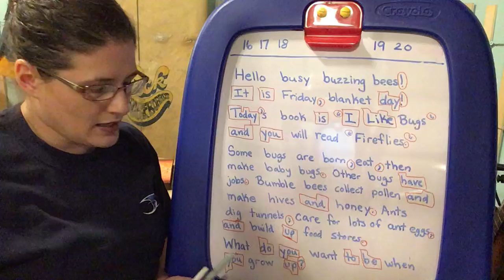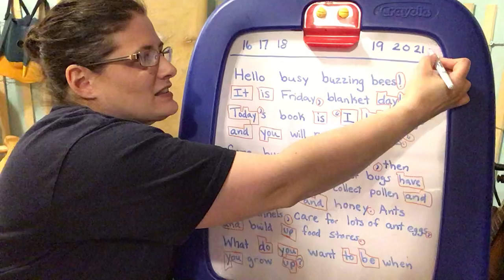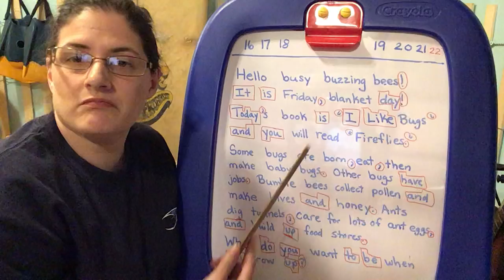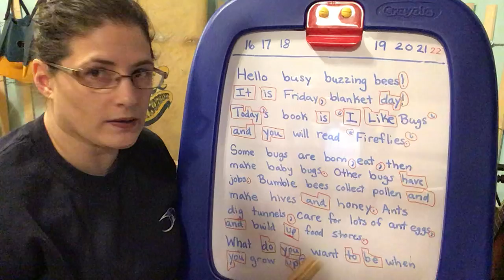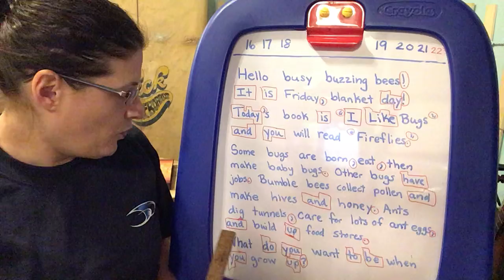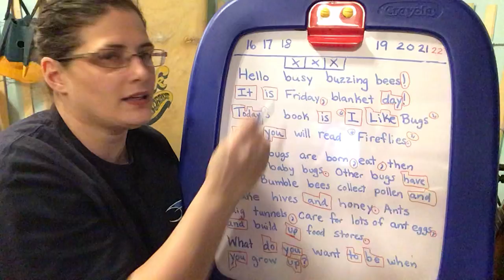Morning Meeting 5/22/20